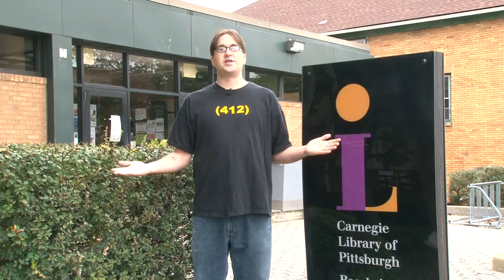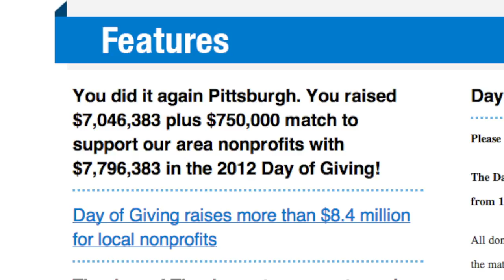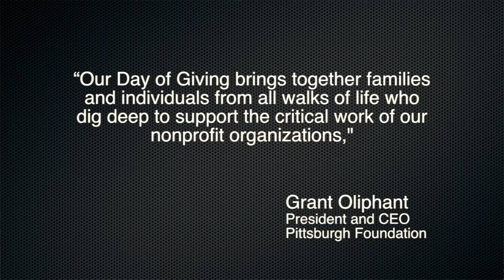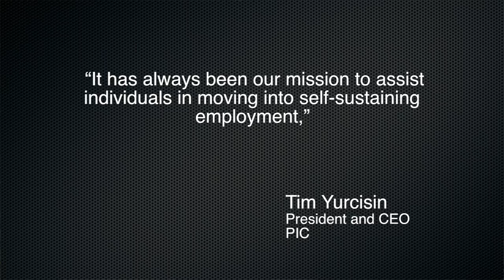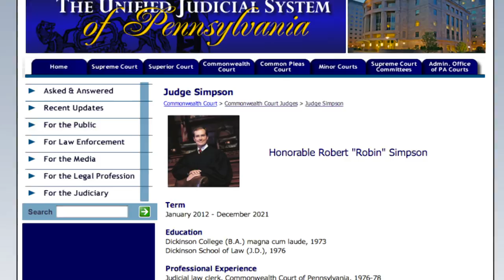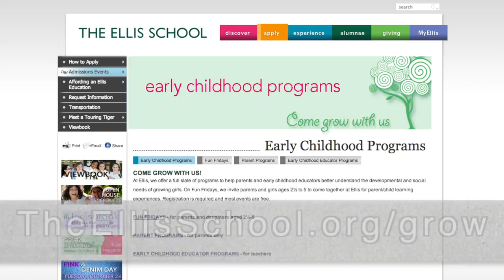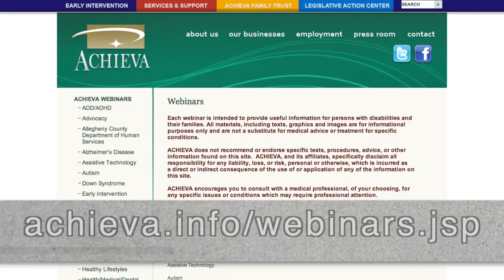Unsung 38: KIDD Mobile Detailing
In this edition, we go on the job with KIDD Mobile Detailing, a vocational component to the Fairweather Home in Moon Township.  In our submitted videos, The Heinz Endowments share an interview with Aaron Mintzes of EarthWorks.  And our news segment brings you the latest from the Day of Giving, Private Industry Council of Westmoreland/Fayette, Ellis School, Pittsburgh Polar Plunge, and the lates on the PA voter ID situation.